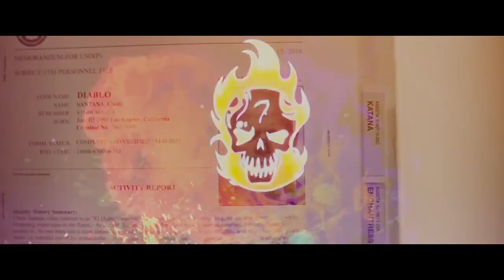Legion - Agents Of Chaos (Remix)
Agents Of Chaos (Remix)

Legion

Suicide Squad

Remix by MG DLL